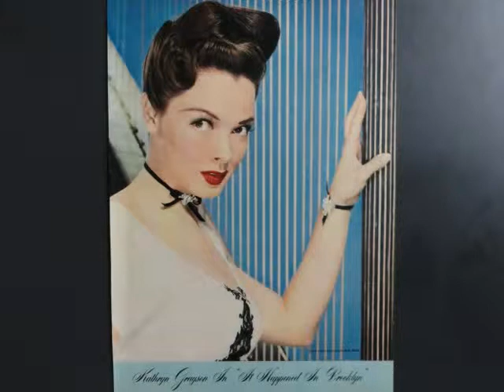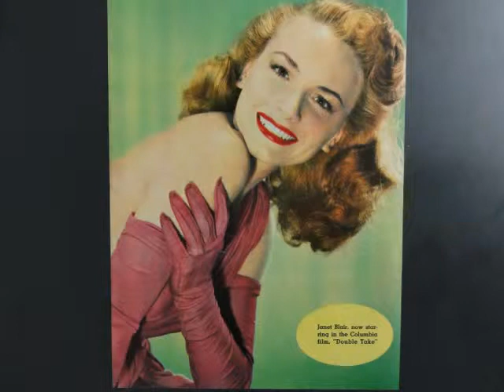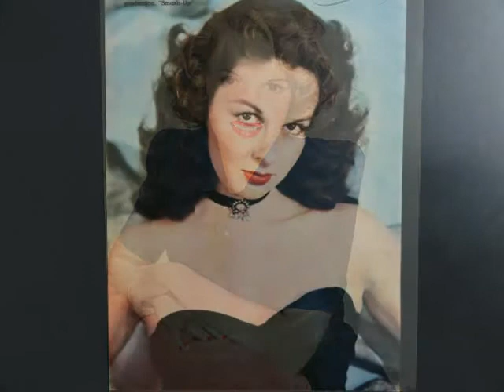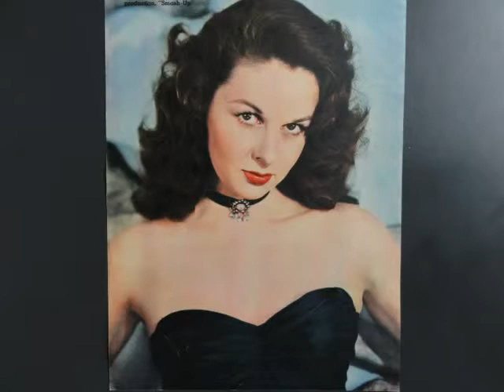HOLLYWOOD GLAMOUR TRIBUTE #2-"HOLLYWOOD AND THE FEMININE FORM DIVINE"